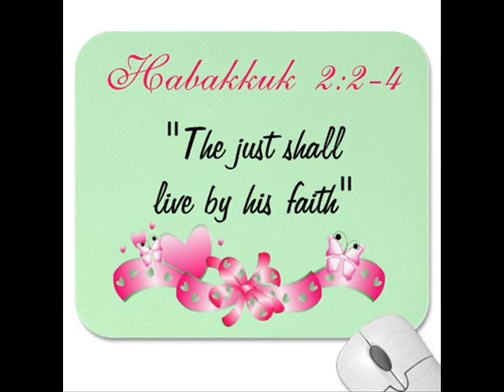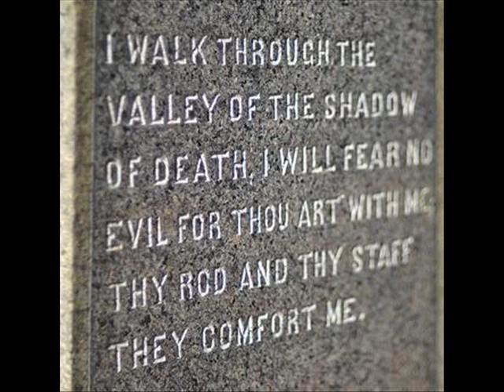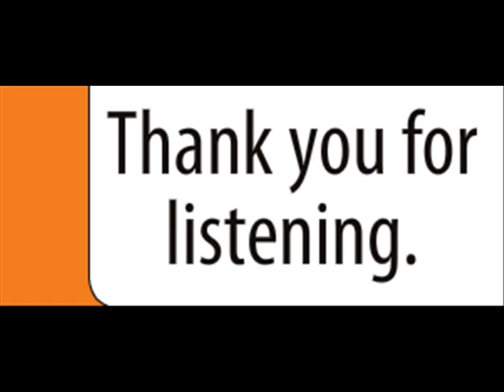Pastor Kofi O.Yeboah - Mobilizing The Troop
Hi Holy People of God, A New Sermon (10-06-12) came through the Senior Pastor that he has put in title: Mobilizing the Troop .You Already Know if you want The Whole series or the sermon itself you will have to contact the... church by phone: or by e-mail: or me by e-mail: . The scripture was taking from the book of habakkuk 2:2-4.
CHURCH Address: 5611 Angers Street Montreal, QC, H4E 4A7
OFFICE: 10-4590 Alexander Pierrefonds,QC, H8Y 2A7
Thank You Very Much!!!
Stay Bless!